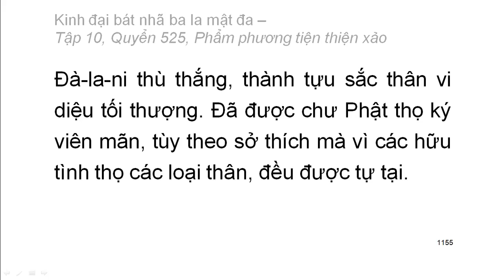Quyển .../600: Kinh đại bát nhã ba la mật đa (tiếp)